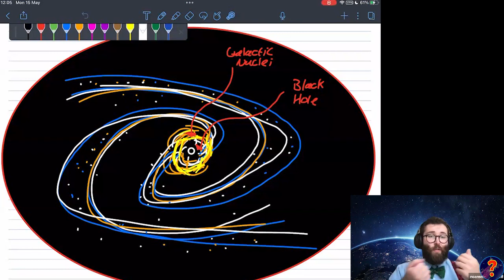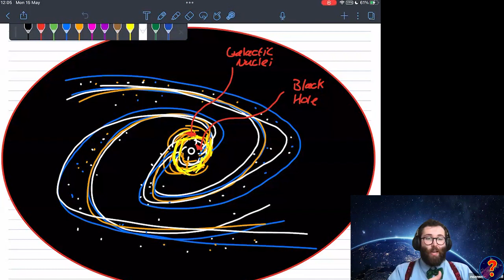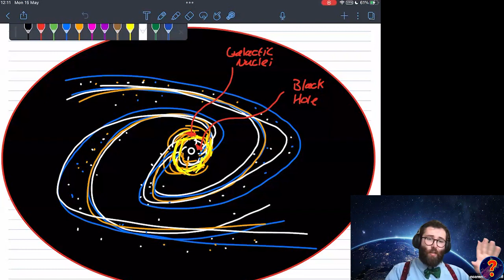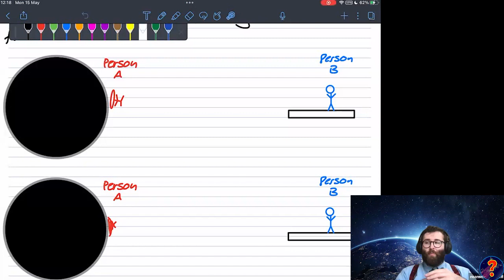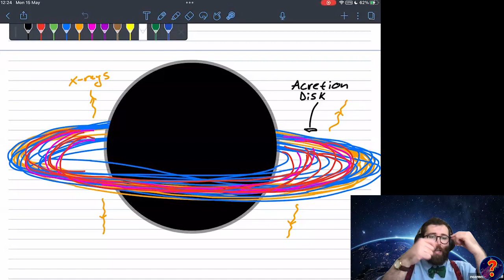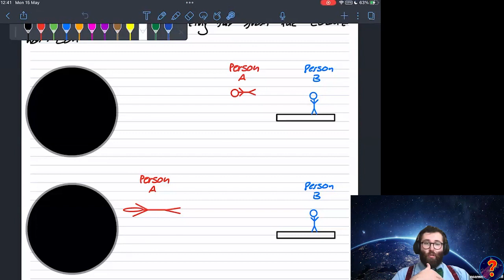Outreach Talk - Cheyenne Mountain Jr High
Outreach talk to Junior High Students at Cheyenne Mountain Jr High, focussing on dark matter and black holes. May 15th 2023.

00:00:00 Class 1: Introduction - Particle Physics & Dark Matter.
00:08:15 Class 1: My background & physics careers.
00:14:20 Class 1: My typical workday.
00:16:07 Class 1: Q - "Have we proven that atoms exist in other galaxies?"
00:19:46 Class 1: Q - "Do you mostly work with space or stuff of Earth?"
00:22:52 Class 1: Q - "How close is our nearest black hole?"
00:28:10 Class 1: Q - "Do distant black holes allow us to look back in time?"
00:30:19 Class 1: Q - "What is the hardest obstacle you face in your job?"
00:33:23 Class 1: Q - "Do black holes such in one direction, or all directions?"
00:35:10 Class 1: Where do black holes come from?
00:38:15 Class 1: Black Holes as time machines.
00:44:02 Class 1: "How do we know what happens around black holes?"

00:46:26 Class 2: Introduction - Particle Physics & Dark Matter.
00:54:27 Class 2: My background & physics careers.
01:00:53 Class 2: Q - "What sparked your interest in black holes?"
01:03:52 Class 2: Falling into a black hole.
01:07:37 Class 2: Q - "Does someone falling into a black hole age?"
01:11:10 Class 2: Q - "What happens when you get to the centre of a black hole?"
01:13:44 Class 2: Q - "Do quasars emit plasma?"
01:16:56 Class 2: Q - "What is your most intersting fact about black holes?"
01:17:59 Class 2: Q - "Have you met any famous scientists?"
01:18:38 Class 2: Q - "Could you time travel using microscopic black holes?"
01:19:54 Class 2: Q - "Could you live forever in a black hole?"
01:21:42 Class 2: Q - "Why a small black holes more dangerous to fall into?"
01:23:05 Class 2: Q - "How long does it take for a black hole to form?"
01:24:44 Class 2: Q - "Has anybody seen a black hole?"
01:26:45 Class 2: Q - "Can you harvest energy from a black hold using a Dyson sphere?"
01:28:38 Class 2: Q - "What happens to matter inside a black hole?"
01:29:50 Class 2: Q - "How to do we know what falling into a black hole looks like?"
01:31:25 Class 2: Q - "Why are black holes not visible?"